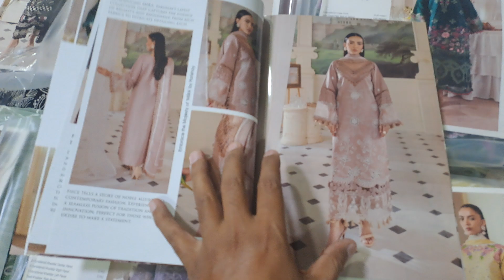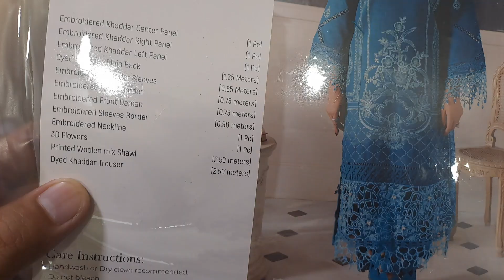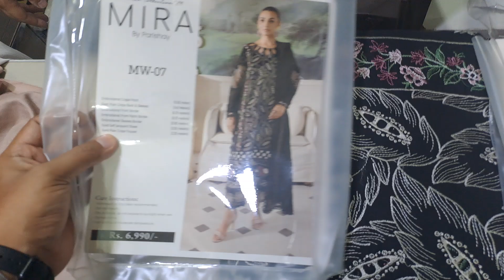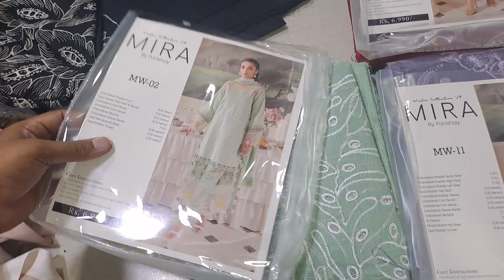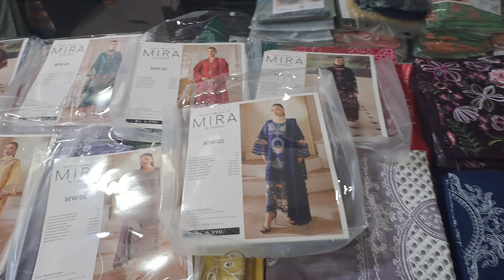Fully embroidered winter collection |slub khadder + crepe shirt |printed wool shawl mira by parishay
12 design single colour in set